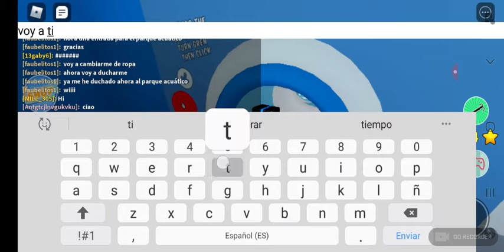Nos vamos a un parque acuático en roblox 🤩🤩🤩😘😘